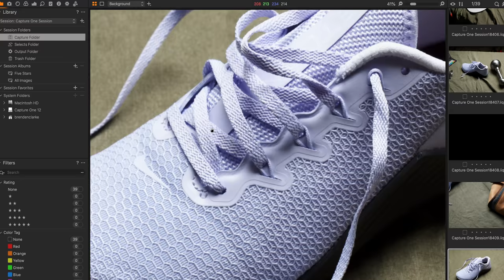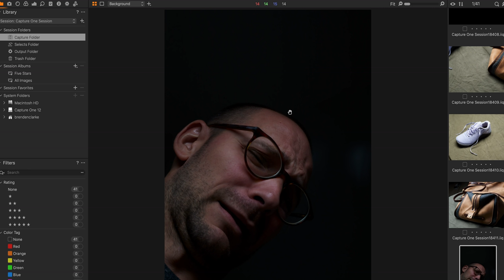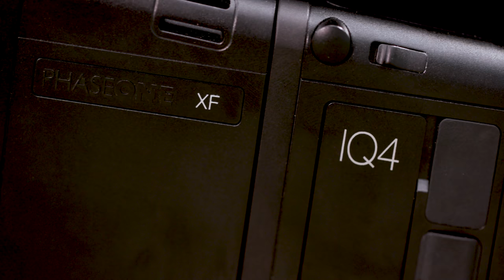This New Phase One XF IQ4 Medium Format Camera Costs $52,000 | First Impressions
The Phase One XF IQ4 boasts a 151-megapixel sensor – the highest-resolution medium format camera sensor available today. At $52,000, this body/lens combination is also staggeringly expensive, but that may be a small price to pay for what is essentially the best camera in the world.

1:08 – Orox Leather Co. Ryoko Duffel ($1,200)

In Gear Patrol's First Impressions series, staff members give their raw, honest initial thoughts on a product they've never seen before.

Gear Patrol is a team of creators, users and enthusiasts, hell-bent on building the definitive resource for discovering products and exploring the stories that surround them.

Note: Purchasing products through our links may earn us a portion of the sale, which supports our editorial team’s mission.

In some instances, brands have provided access to, or loans of, the products included in this episode.